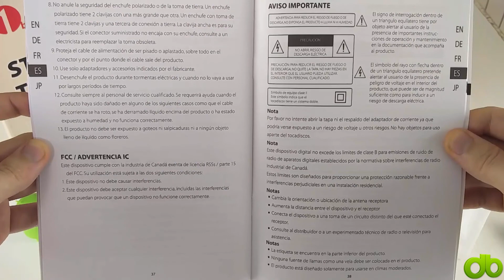Tocadiscos Grabador Vinilo a MP3 1ByOne (3 velocidades, Estéreo, RCA, Reproductor MP3 y Altavoces)